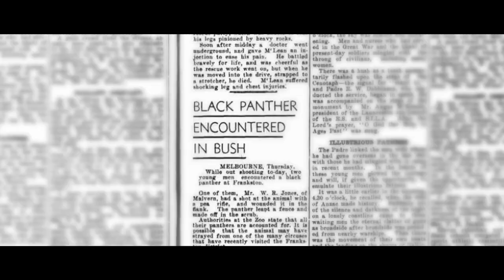The Hunt: In Search of Australia's Big Cats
We are pleased to announce The Hunt will be airing on the 5th of May at 9:30pm on Discovery Channel.

Check out the new trailer to help you wait out the last 2weeks!!

Big thanks to Screen Australia, Film Vic, Discovery Channel Australia & NZ for making this possible.